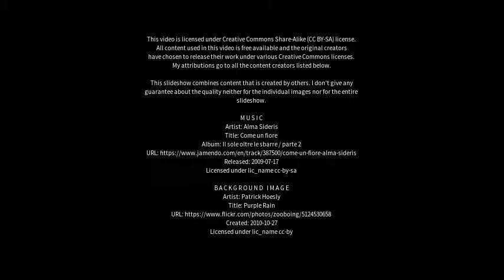Best places to visit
Best places to visit - Sønderborg (Denmark) Best places to visit - Slideshows from all over the world - City trips, nature pictures, etc.